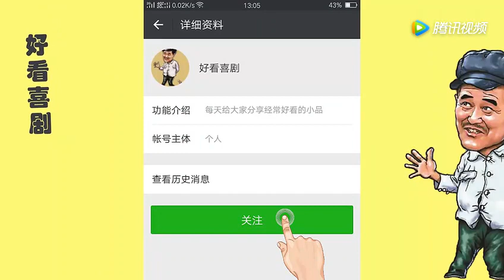赵本山经典小品《有钱人》 宋小宝上演史上最没有尊严的小偷